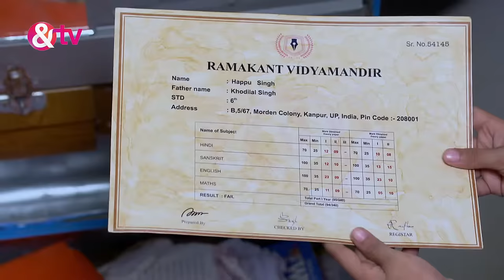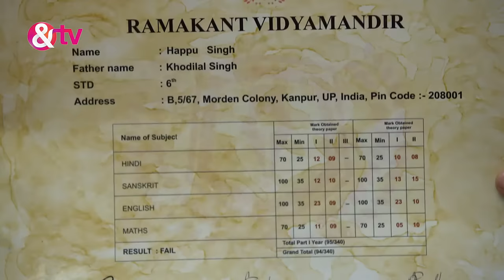Rajesh और बच्चों को Box में क्या मिला? | Happu Ki Ultan Paltan Full Ep 14 | 21 Mar 19@andtvchannel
In a complete episode of Happu Ki Ultan Paltan, responding to Amma's plea, the commissioner consents to locate Prakash. With intentions to resolve matters with Chatori's sister in India, Prakash makes the decision to pay a visit. Sensing potential complications, Happu and Beni devise a plan to thwart Prakash's meeting with Amma by contemplating the idea of kidnapping him. However, as events unfold, Amma discovers the truth behind their scheme.

Show Name : Happu Ki Ultan Paltan
Producer/Star Cast : Sanjay Choudhary,Yogesh Tripathi,Ashna Kishore
Episode No : 14

Click here  watch Webisode on YouTube ►PL_bx64ia-qJkJKH49A0WZtY1FMnUHuNKI
Click here  watch Quick Recap on YouTube ►PL_bx64ia-qJmRHl2e7Z077W2IXDzAC7_P
Click here  watch HIghlight on YouTube ►PL_bx64ia-qJkYCFkI-2IXoLoRmqgvok5B
Click here  watch Week In Shorts on YouTube ►PL_bx64ia-qJnX-nJLixqBTzm5LUCeaP-V